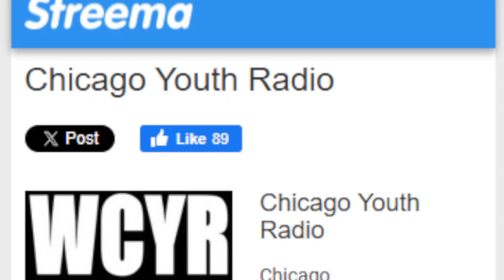DJ C1 WCYR 05302024 Set